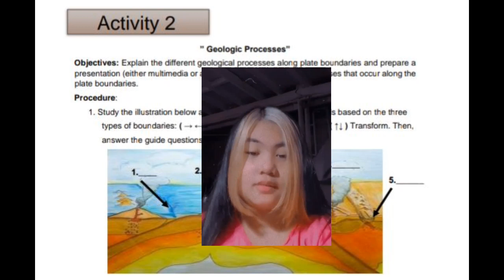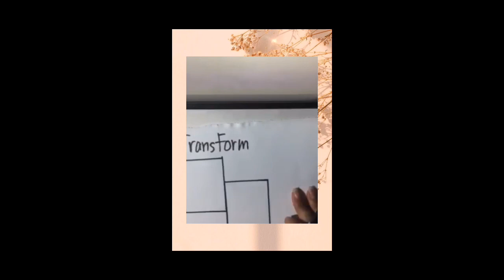Geologic Processes Along Converging Plate Boundaries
Most Essential Learning Competency: Explain the different processes that occur along the plate boundaries (S10ES – Ia-j-36.3)

Check Your Understanding Reenactment.

Primary Source: e-SLM Week 5 Science Quarter 1
Secondary Source: (See the video itself for citation, if any writing were included)
Created, Edited, and Produced by: Grade 10 Learners Section G, SY 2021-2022 ( a Siyensikula task compilation)